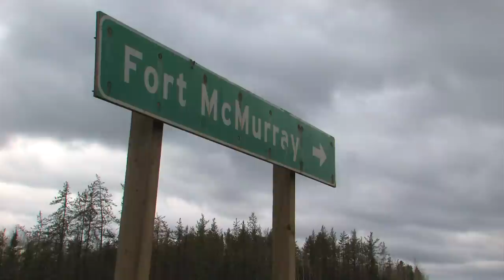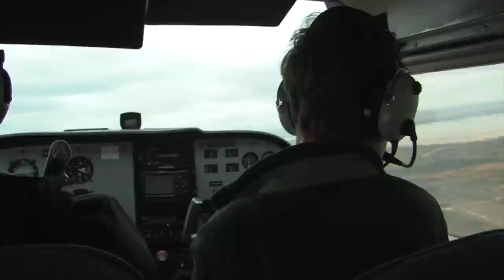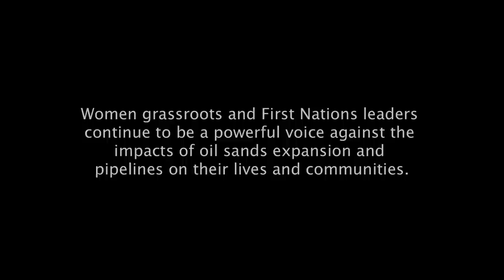In Solidarity with the Healing Walk: Women's voices on the oilsands, pipelines, and climate change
From Alberta to British Columbia, women are a powerful and active force against the environmental, climate, and livelihood destruction of the tar sands and related pipeline and tanker projects.

In October 2012, the Nobel Women's Initiative led a delegation to investigate the impacts of the oil sands on women and their communities. This video documents some of the powerful voices we heard along the way.